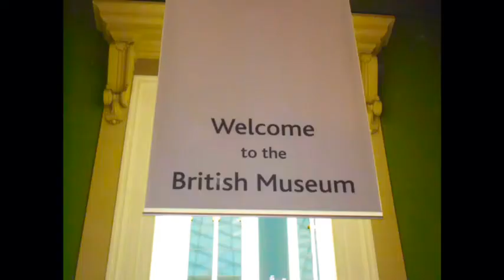London Moments by The Minions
London Resi